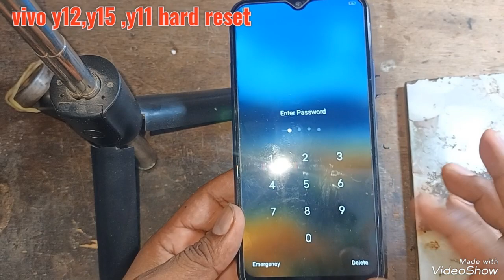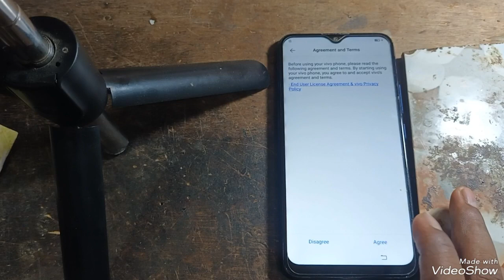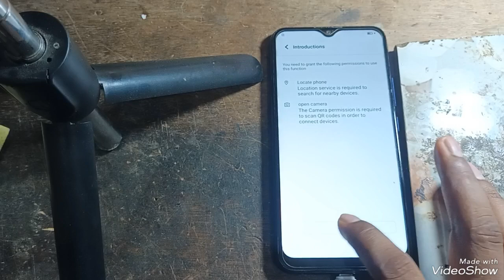Vivo y12, y11, y15 hard reset and pattern look remove without PC 🖥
vivo y12 ka look kaise tode

vivo y12 Google account remove without PC

vivo y12 y11 .y15 frp bypass and Google account remove without PC

vivo phone hard reset

vivo phone frp bypass